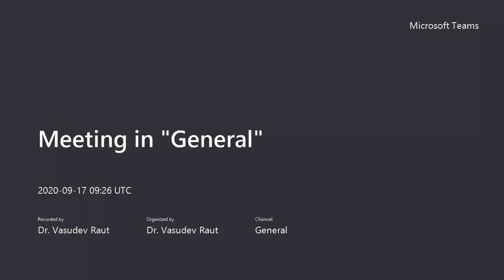Development of Curriculum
B.Ed. II Course - 202 by Prof. Kadam Sir on 17 Sept 2020